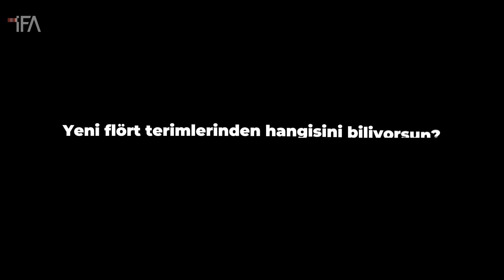Konuk:Mesut Süre- Kötü Geçen Bir Date Sonrası Karşındaki İnsanı Salma Yöntemi - Arıza KaydıB#4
Arıza Kaydı’nda bu hafta Kötü geçen bir date sonrası karşındaki insanı salma yöntemin nedir? diye sorduk. Kızların enerjisiyle sürpriz konuğumuz Mesut Süre'nin enerjisini izlemek pek hayli keyifli. Birbirinden ilginç cevaplarla ve daha önce ismini dahi duymadığımız yeni terimlerle şahane bir program daha sizleri bekliyor.

İstanbul Film Akademi 2010 yılından beri sinema üzerine bireysel ve kurumsal eğitimler düzenliyor. Amerika'da 56 sanat okulu bulunan The Art Institutes tarafından Türkiye'nin en iyi sinema okulu seçildi.
Akademi Türkiye'de 1-2 yıllık mesleki eğitim veren tek sinema okuludur.

Pürtelaş Hasan Efendi Mah. Mebusan Yokuşu Sk. No:15 Beyoğlu/İstanbul